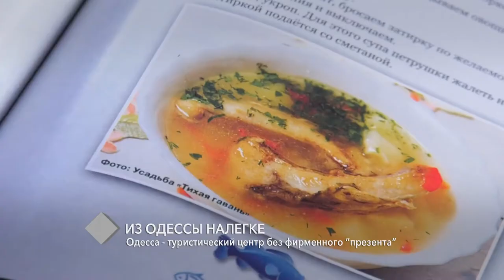Колонка редактора. Одесса - туристический центр без фирменного "презента"